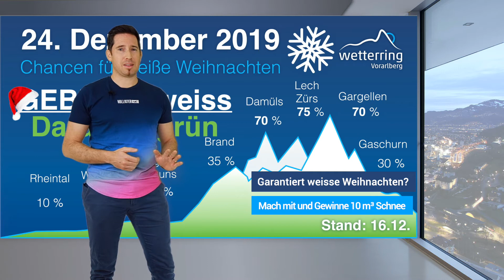Weihnachtsvorschau 2019! Wetterring Regionalwetter 16.12.2019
In den Bergen liegt zwar eine kompakte Schneedecke von ca. 50 cm. Diese wird in den kommenden Tagen jedoch ordentlich durch den Föhn und die frühlingshaften Temperaturen strapaziert. Wie es danach weiter geht, erfahrt ihr im Video und